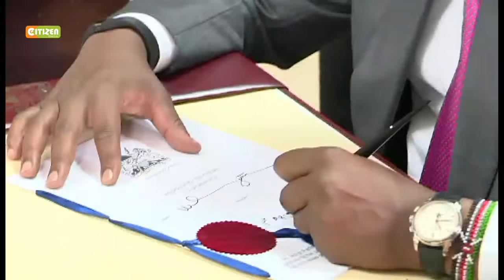National Employment Bureau Act